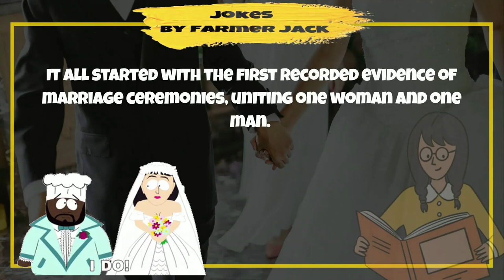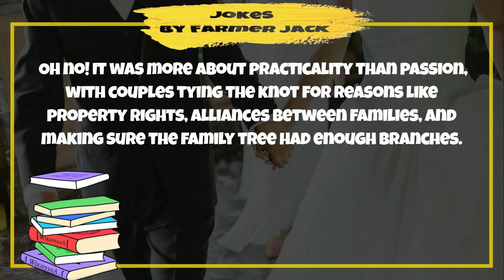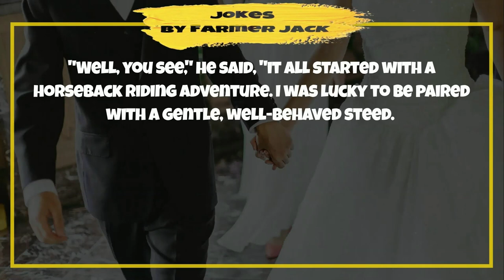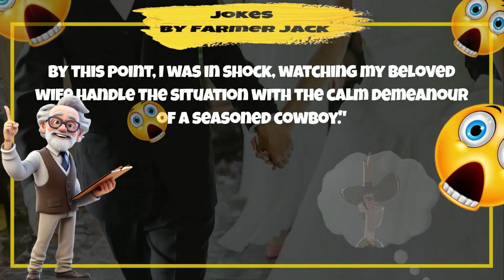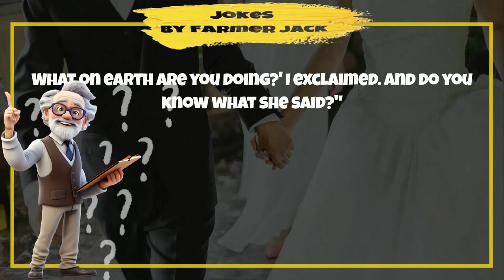😂 CARTOON STORY JOKE 🤣 SECRET TO MARRIAGE.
In this 😂 CARTOON STORY JOKE 🤣 We deal with the SECRET TO MARRIAGE

Do you know the SECRET TO MARRIAGE?